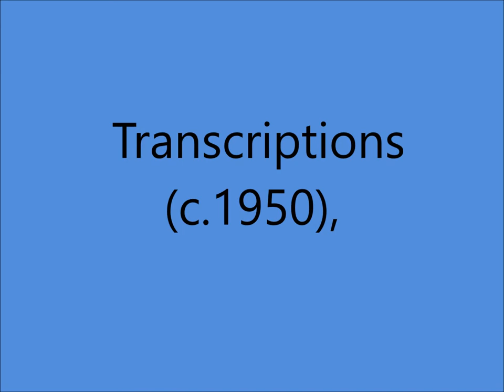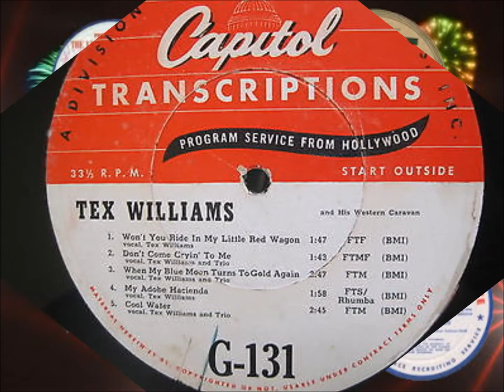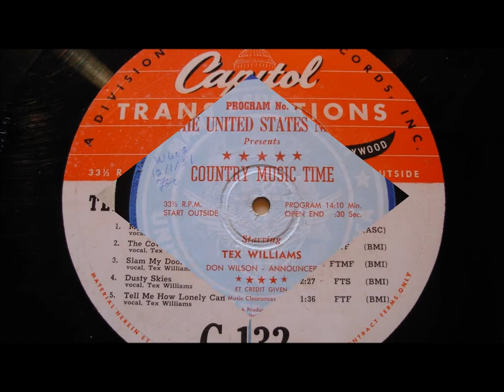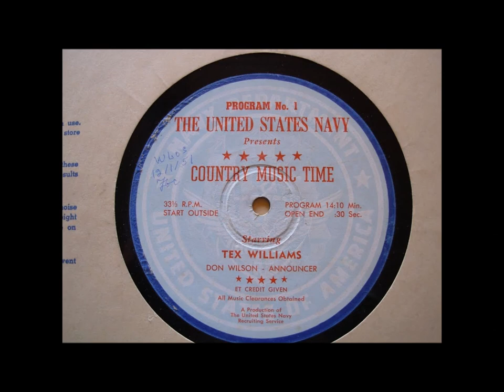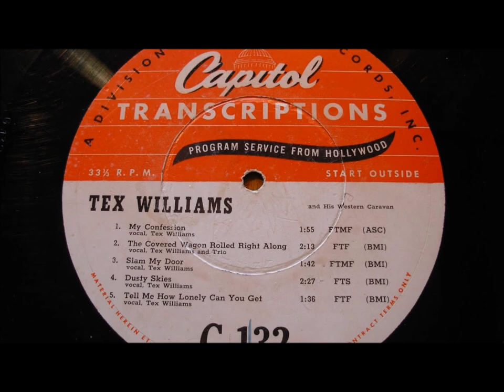Tex Williams - Transcriptions (c.1951).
From Various Transcriptions Circa 1950.

               Track No.1...Cool Water (Bob Nolan)
(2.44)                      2...Dusty Skies (Cindy Walker)
(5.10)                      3...I Cried Myself To Sleep (Odell Johnson - Tex William's)   with Spade Cooley's Orchestra
(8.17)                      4...Kansas City Rag (James Scott)
(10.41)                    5...My Adobe Hacienda (Louise Massey - Lee Penny)
(12.38) 6. My Confession (Bob Wills)
(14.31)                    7...Rocky Mountain Express (Michel Cusson)
(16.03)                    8...Stars And Stripes On Iwo Jima (Bob Wills)
with Spade Cooley's Orchestra
(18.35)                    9...Ten Silver Dollars (Chuck Goddard - Ray Godrey)
(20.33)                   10...Twelfth Street Rag (Euday L Bowman)

Tex Williams (vcl ) and Various Band Members
Smokey Rogers (vcl/gt/banjo), Duece Spriggins (vcl/bass), Eddie Mitchell (steel gt), Joaquin Murphy (steel gt), Benny Garcia jr. (el gt), Johnny Weis (gt), Cactus Soldi (fiddle), Happy Simms (fiddle), Max Fidler (fiddle), Rex Call (fiddle), Cliffie Stone (bass fiddle/bass), Pedro DePaul (accordion), Muddy Berry (drums), Spike Featherstone (harp/gt/flute), Manny Klein (trumpet), Don Linder (trumpet), George Wendt (trumpet), Ossie Godson (piano/vibes)

Born Sollie Paul Williams in Ramsey, ILLINOIS (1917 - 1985)